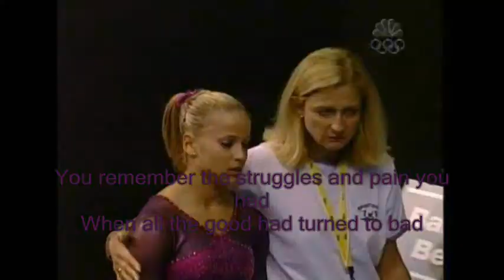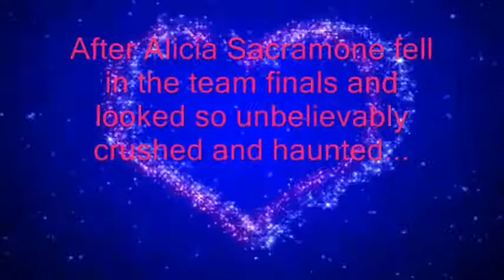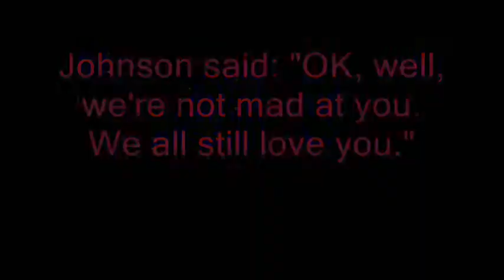Alicia Sacramone-Faith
My first ever gymnastics video, and it is about Alicia Sacramone.  She is my fave gymnast.

This is the poem that I used at the beginning:

You fear the loss and pain of defeat
But still are able to stand on two feet
You crumble and cry as much as you want
But nothing can keep you away from the hunt
This is what youve been working for
The pride and honor as you take to the floor
You remember the struggles and pain you had
When all the good had turned to bad
When behind the scenes you crumbled and prayed
For it all to simply just go away
The doubt and regrets of what you went through
Sometimes just made you want to give it to
The next girl in line that had gave it her all
But always seemed to carry a fall
You remember the times when you thought to give up
But could never find a reason to disrupt
Anything and everything that you had given to the sport
The hearts desire and all the support
But when the pressure builds and tears you apart
How are you able to not depart
How are you able to still carry a smile
When everything inside is in a pile
You hold your head high and never look back
Because this is what keeps you all intact
Its what runs in your veins, and its the key to your heart
And its only the beginning, only the start
It holds a future that could never be told
One that can shine with the brightest of gold
The sky is its limits
And with the mood as its guide
As no one could ever predict how high
One could travel with the hard work put in
To truly become a champion

It is by Shawn Johnson.  I just wrote it, because I couldn't find it being read anywhere.